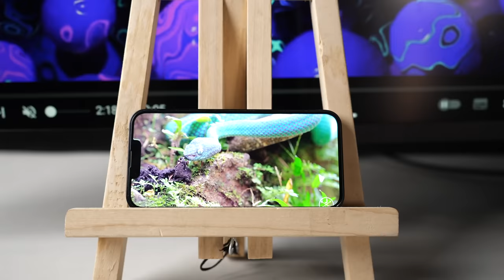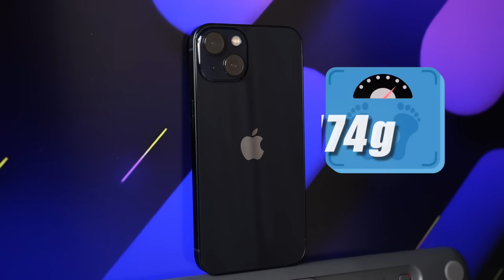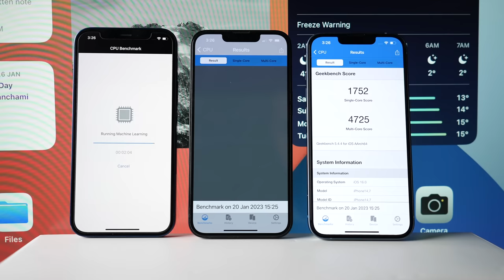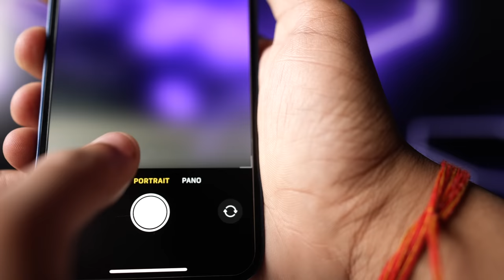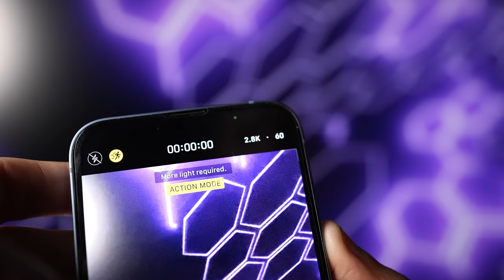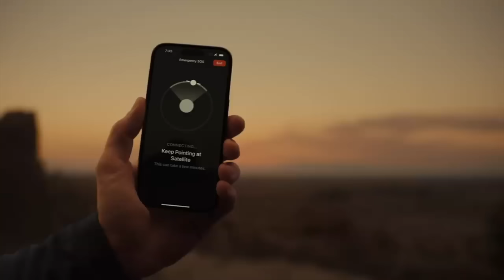iPhone 12 Vs 13 vs 14 Full Comparison in Hindi 2023, Price in India | battery, Gaming | Mohit Balani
Hey everyone in this video we will talk about iPhone 12 , iPhone 13 and iPhone 14
As we all know right now there’s a massive price drop in all these iPhones in India.
So people are very confused that which iPhone to buy right now,
So in this video I’ll help you to make your decision.
We will compare iPhone 12 with iPhone 13 & iPhone 13 with iPhone 14,
00:00 - Intro,
00:15 - Price,
00:36 - Design and build,
01:35 - Display,
02:19- In hand feel,
02:59 - Chipset,
03:57 - Gaming,
04:46 - Battery,
06:20 - Camera,
09:05 - Other features,
09:38 - Conclusion .